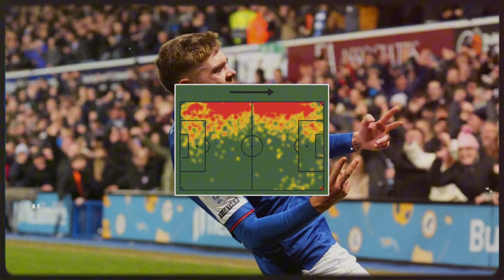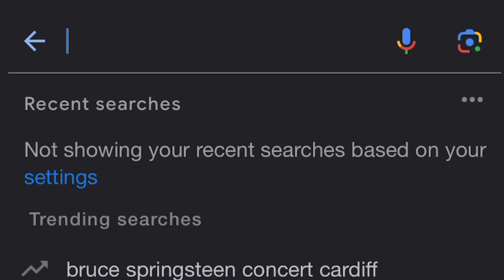The INCREDIBLE Rise of Kieran McKenna’s Ipswich Town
Kieran McKenna has Taken Ipswich Town On An Amazing Journey So Far With Back To Back Promotions! BUT, How Did He Do It?

Ipswich Town ARE Premier League!